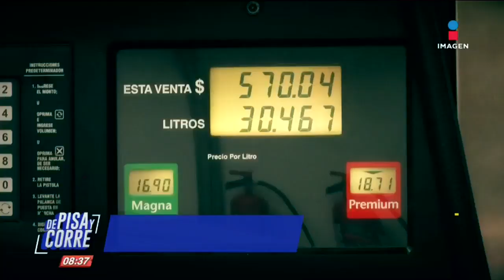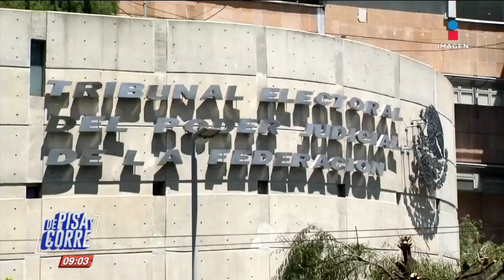Detienen a otros dos presuntos implicados en la masacre contra los LeBarón / SAR Noticias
Las autoridades de Estados Unidos detuvieron en ese país a dos presuntos involucrados en la masacre de la familia LeBarón, ocurrido en Bavispe, Sonora, en noviembre de 2019.

Cortesía de: Sergio Arturo Ramirez Muñoz
Fuente: Imagen
Por SAR Noticias
El constructor de la paz